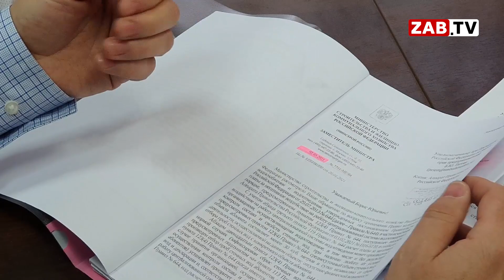Природный источник и детский лагерь под угрозой из-за золота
Красоты природы, сельскохозяйственные угодья, леса и природный источник минеральной воды – Кислый ключ. Жителям села Мордой живущим с такими природными богатствами по соседству можно было только позавидовать. Но нашли еще одно богатство – рассыпное золото. Теперь все окрестности села под угрозой – подробнее далее в сюжете.